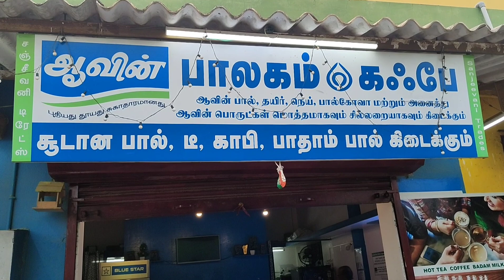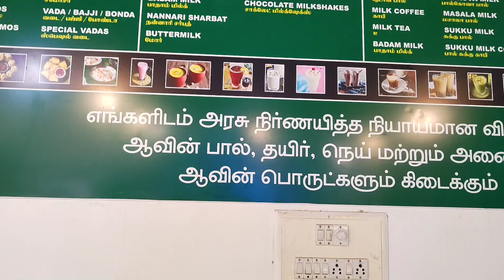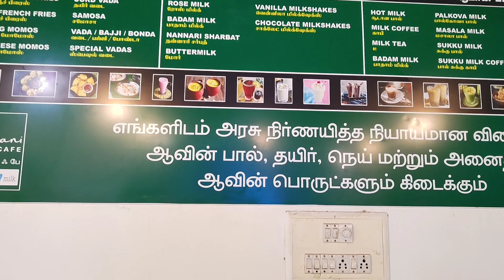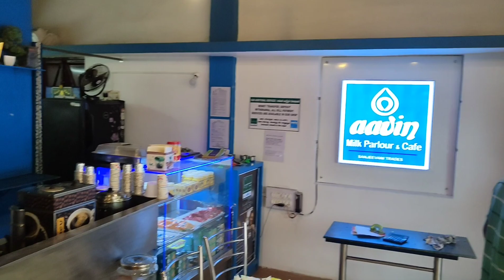பால் ,நெய்,பால்கோவா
பச்சை கலர் பால் லிட்டர் 44/-
சிகப்பு/ஆரஞ்சு பால் 48/-
நெய் லிட்டர் 580/-
மற்ற பொருட்கள் அனைத்தும் அரசு நிர்ணயித்த விலையில்

சஞ்சீவினி ஆவின் பாலகம்
ஜி என் கார்டன்
நெருப்பெருச்சல் பத்திர அலுவலகம் எதிரில்
திருப்பூர்.